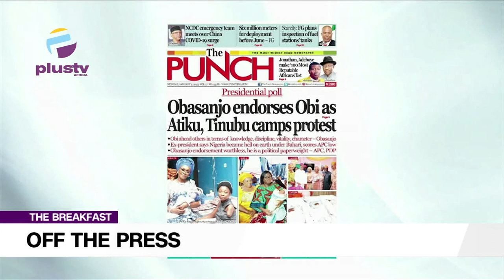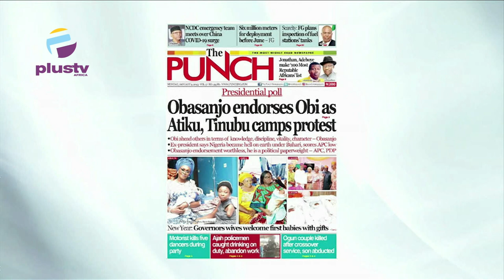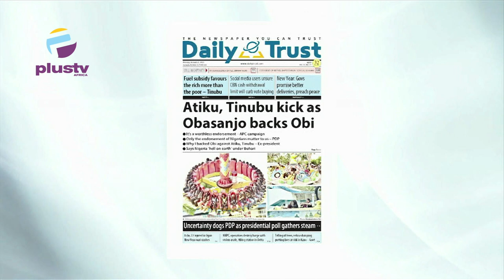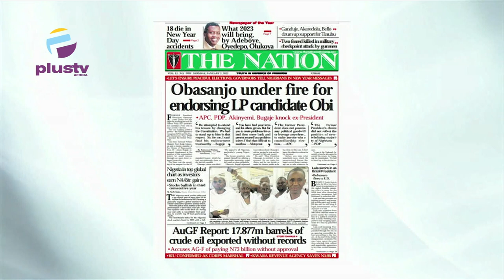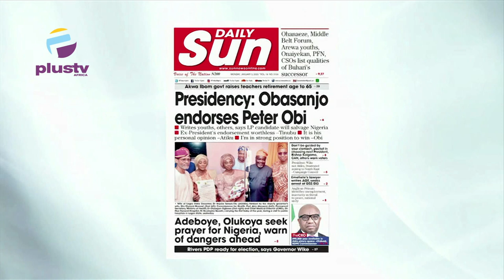Obasanjo Endorses Obi As Atiku, Tinubu Cramps Protest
Nick Agule, Public Affairs Analyst Joined Mercy Ebokpo to review the biggest stories in Newspapers today.